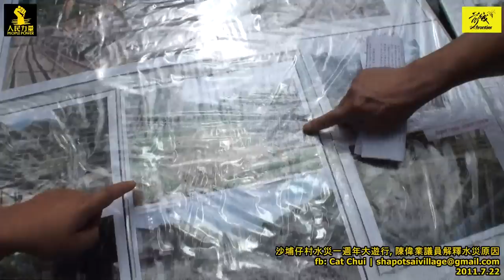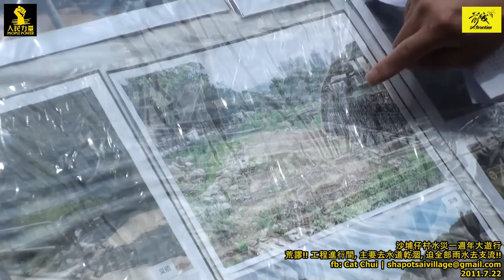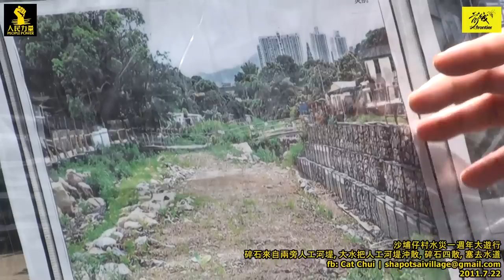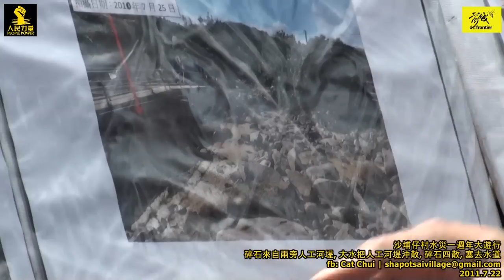沙埔仔村水災一週年大遊行, 陳偉業議員解釋水災原因 (3/4)